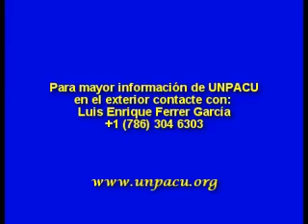Damnificados del Huracan no esperan ayuda del gobierno